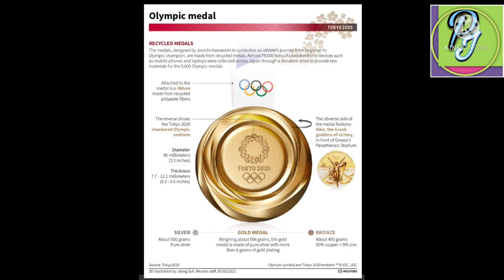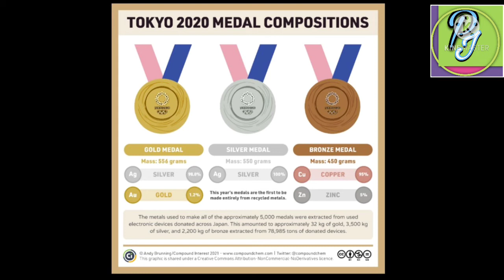नेपाली बजारमा ओलम्पिक Gold र Silver medals को मुल्य कतिपर्छ । Tokyo Olympic- latest update